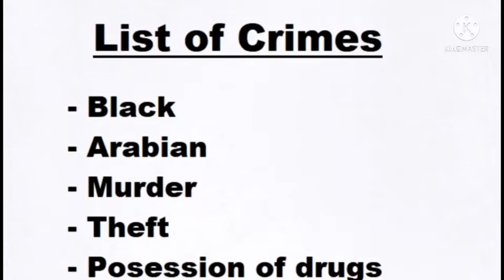Stan marshie S4 Episode 5 Ain’t Playing Games(GameStop)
Stan marsh as Stan marshie Jr. as jr dah goat aka lil Billy goat gruff Judy hopps as PC cop Reese as GameStop employee